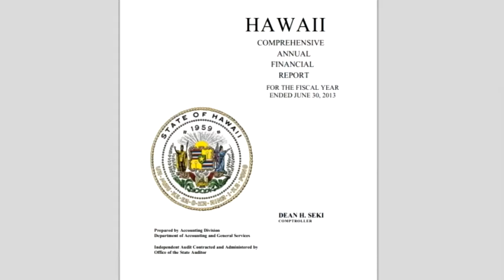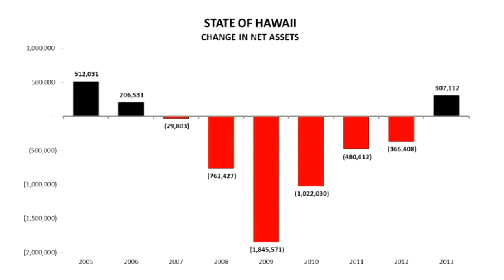Governor touts CAFR, fiscal health of Hawaii